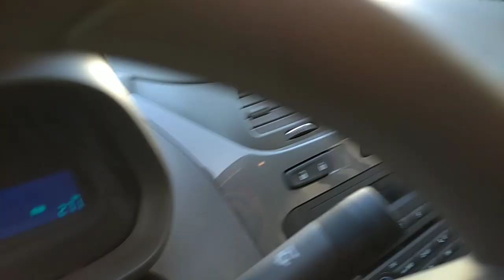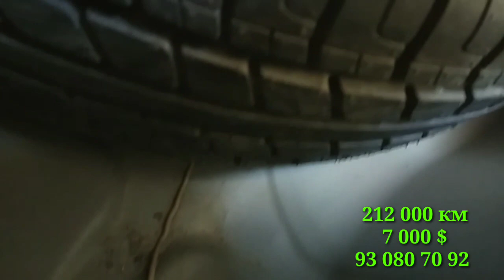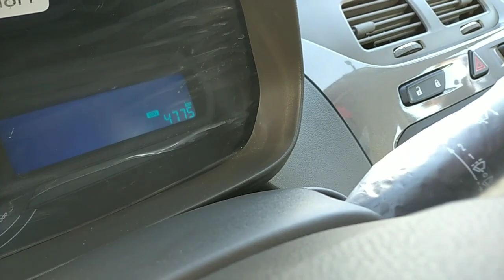KOBALT NARXLARI NARXLARI BUXORO MASHINABOZOR Кобалт Нархлари бухоро мошин бозор нархлари 24.05.2021